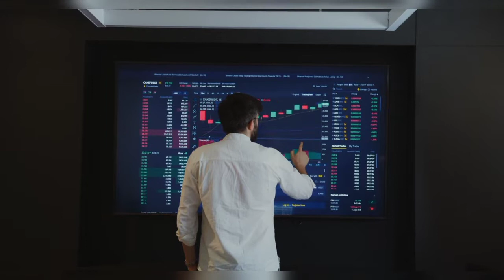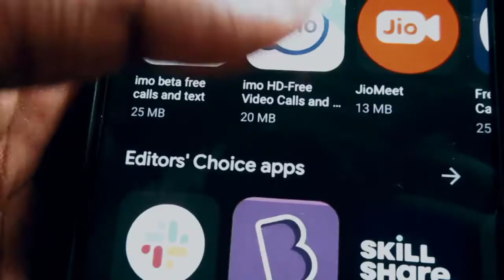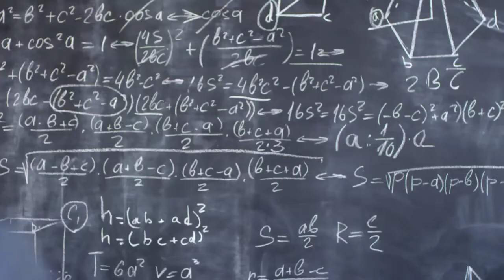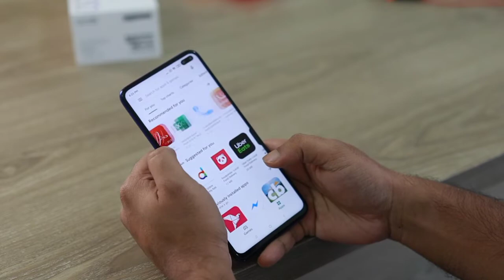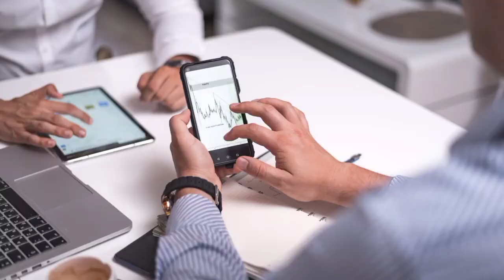Top 5 scientific calculator apps for Android-Urdu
i request you to please
my youtube channel subscrib

Calculator + 4+
Scientific Calculator Plus App

calculator tricks,
calculator lock,
calculator app,
calculator app lock,
calculator chalane ka tarika,
calculator setting
calculator app lock forgot password,
calculator app use karne ka tarika,
Calculator app in android studio,
calculator app download,
calculator a binary,
calculator a percentage,
a human calculator,
using a calculator,
overclocking a calculator,
making a calculator app,
draw a calculator,
calculator boy,
calculator boy movie,
calculator backup data,
calculator band karne ka tarika,
calculator buttons not working,
calculator bhejo,
calculator boy full movie,
calculator brightness,
calculator calculator,
calculator casio,
calculator cheating,
calculator code,
calculator cartoon,
calculator casio fx-991es plus,
calculator citizen,
c grimes calculator,
calculator download,
calculator drawing,
calculator download karne ka tarika,
calculator design,
calculator delete photo recovery,
calculator decoration,
calculator data recovery,
calculator display problem,
calculator error,
calculator expert,
calculator emi,
calculator evolution,
calculator exam cheating,
calculator essay,
calculator easy drawing,
calculator english,
calculator e meaning,
calculator ke button,
rush e calculator,
10 e calculator for ay 2020-21,
e tax calculator,
e in scientific calculator,
ecommerce profit calculator,
itr 10 e calculator,
calculator full movie,
calculator funny tricks,
calculator forgot password,
calculator fx 991es plus,
calculator flutter,
calculator facts,
calculator flutter app,
calculator features,
calculator f cut up 5/4,
f d calculator,
axel f calculator,
canon calculator f-789sga,
casio calculator f(x)=,
canon calculator f-570sg,
casio calculator f cut 5/4,
canon calculator f-715sg,
calculator game,
calculator gallery,
calculator gallery lock,
calculator guy,
calculator girl,
calculator games code,
calculator game tricks,
calculator google,
age calculator,
age calculator app,
age calculator app in android studio,
age calculator in android studio,
age calculator app download,
age calculator trick,
age calculator in flutter,
age calculator in react js,
calculator hide app forgot password,
calculator hacks,
calculator hide app kaise use kare,
calculator html css javascript,
calculator hide app delete photo recovery,
calculator hide app download,
calculator hide app delete video recovery,
calculator in android studio,
calculator in java,
calculator istemal karne ka tarika,
calculator in flutter,
calculator in html,
calculator in react js,
calculator in assembly language,
calculator in react,
calculator i love you trick,
calculator i love you,
i broke calculator shorts,
i phone calculator,
i forgot calculator vault password,
i bonds calculator,
i want calculator,
i break calculator,
calculator java,
calculator jodne ka tarika,
calculator java eclipse,
calculator java android studio,
calculator java source code,
calculator gadi,
calculator java project,
calculator japan,
j chemistry calculator,
juicy j calculator,
j in calculator,
calculator ki setting kaise karen,
calculator kaise chalaye,
calculator ka istemal,
calculator kaise use karen,
calculator ka lock kaise tode,
calculator ka password kaise change kare,
calculator kaise chalate hain,
calculator kaise banate hain,
calculator lock app,
calculator lock forgot password,
calculator lock kholne ka tarika,
calculator lock app delete photo recovery,
calculator lock gallery vault,
calculator lock kaise tode,
calculator locker,
a/l calculator,
l theme calculator,
meq/l calculator,
binance p&l calculator,
calculator magic trick,
calculator mein,
calculator me photo kaise chupaye,
calculator movie trailer,
calculator movie in hindi,
calculator magic,
calculator man,
calculator number,
calculator name,
calculator normal mode,
calculator name trick,
calculator not working casio,
calculator new,
calculator number tricks,
calculator number not visible,
n(d1) calculator,
n in calculator,
calculator off,
calculator on android studio,
calculator open,
calculator online,
calculator on java,
calculator option,
calculator off kaise kare,
calculator on kaise karen,
o. calculator codeforces,
o nonodi calculator,
un calculator o sansa-n plus in viitor,
como usar o calculator vault,
calculator price in pakistan,